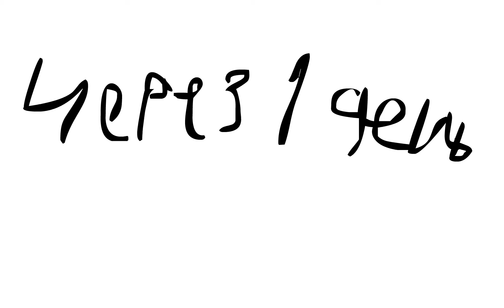Nehochupechatat Pasta - Гномик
Новая рубрика на канале для русскоязычной аудитории)
а америкосы пусть про прыгающих итальянцев смотрят)